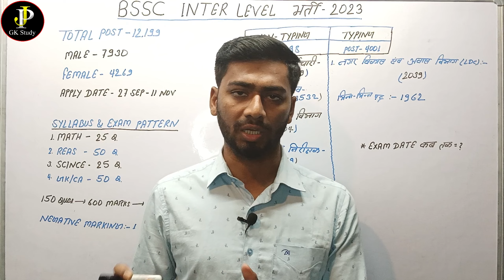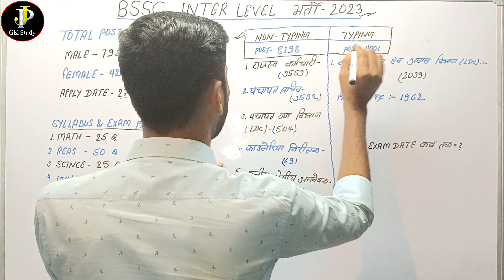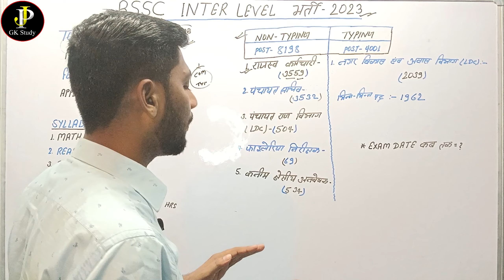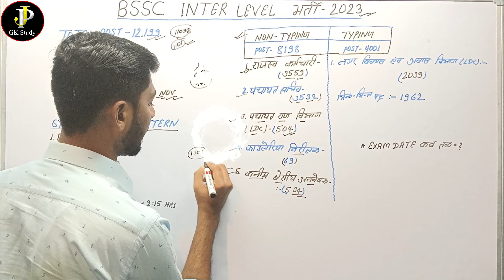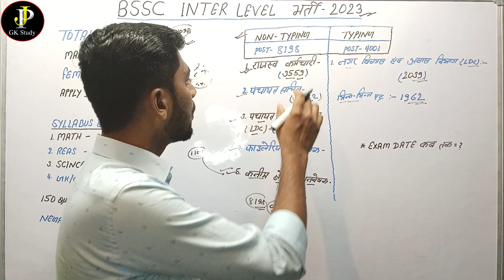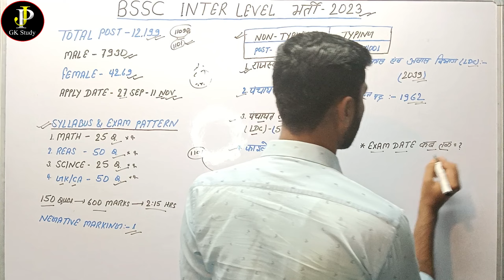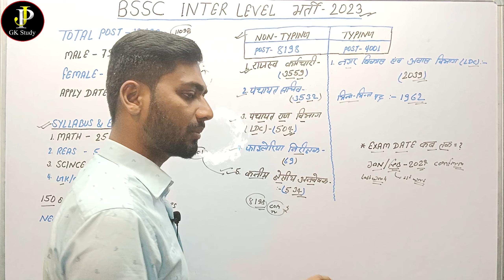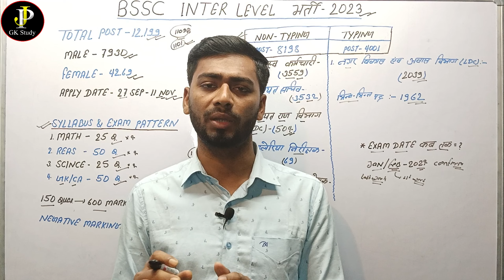क्या राजस्व कर्मचारी में भी टाइपिंग देना होगा ?। BSSC के नई नियमावली को समझे । BSSC Exam कब होगी?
BSSC Inter Level bharti 2023
BSSC Inter Level New Vacancy Details Update
BSSC Inter Level New Vacancy 2023
BSSC best strategy
bssc inter level exam best strategy
bssc inter level minimum booklist selection
bscc minimum booklist
bssc inter level exam syllabus time table
bssc inter level exam syllabus
rajasv karmchari nai niymawali samjhe
LDC panchayati Rajy department
bssc previous year question
bssc 2nd Inter Level bharti 2023.
bsssc inter level 1st Mains questions.
bssc inter level new requirements
bssc inter level syllabus and exam pattern
bssc inter level exam date kab tak.
bssc inter level typing Post and non typing Post details
bssc inter level new vacancy details

Jai Hind 🇮🇳